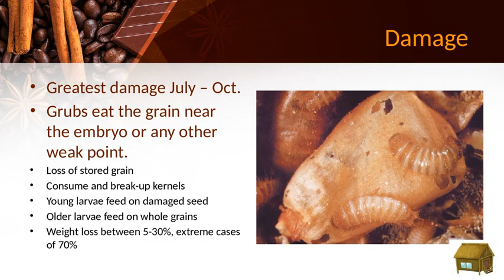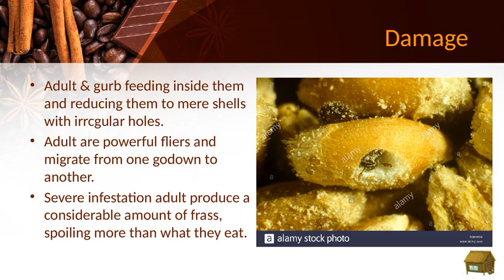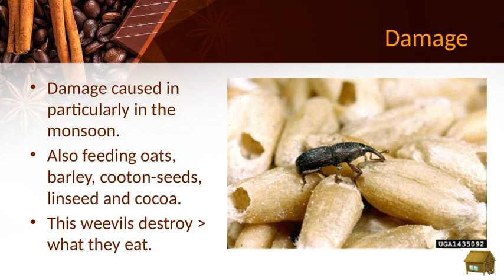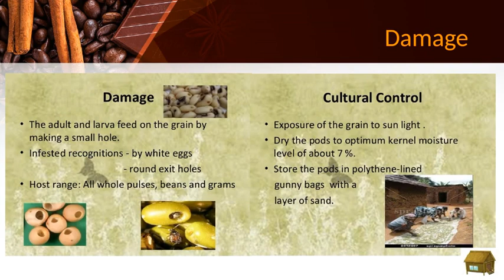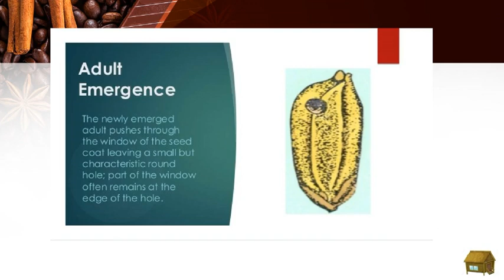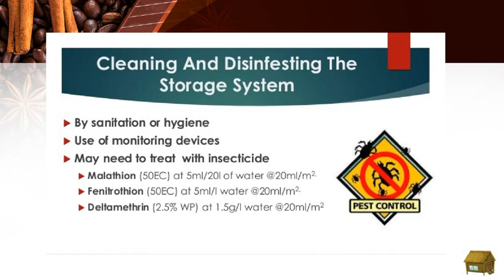Stored grain pests